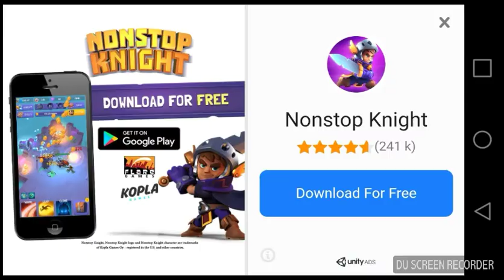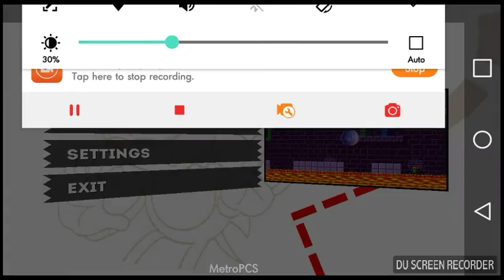Sonic the hedgehog speed run fail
I try to speedrun in sonic but i fail and had to stop. Sorry if you hear whispering or other noises i was interrupted.